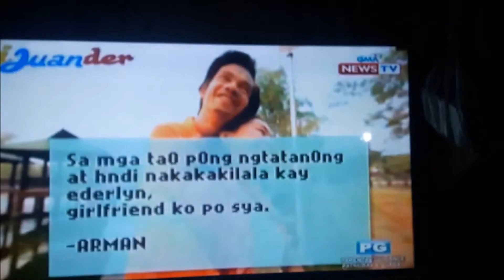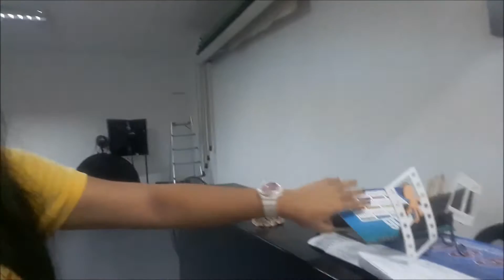Copy of CREDIT TO IJUANDER/ ACCOUNTING CLERK NAMAN ANG PEG - JAN.20,2016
CAMERA THAT I USED:
CANON 600D/SAMSUNG J7/ SONY XPERIA TIPO DUAL/SAMSUNG GALAXY NOTE GT-N8000/DIGITAL CAM RECORDER t500